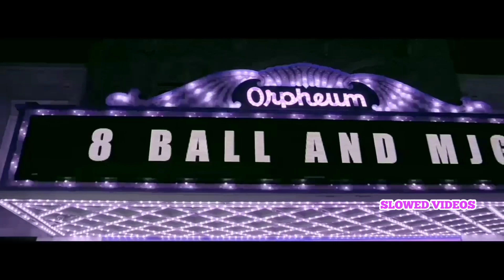8Ball & MJG - They Don't Love You (Official Slowed Video)